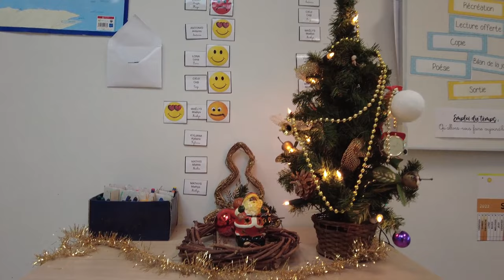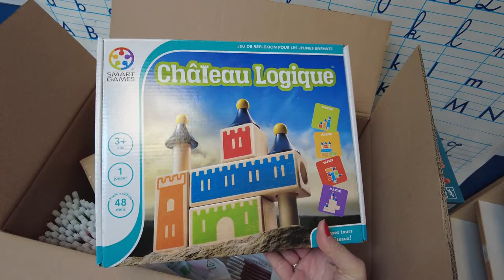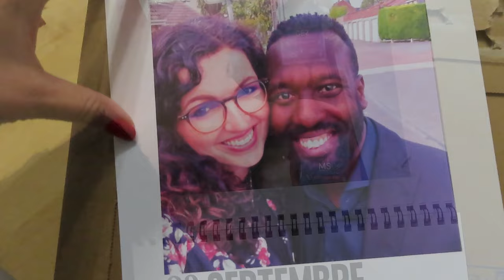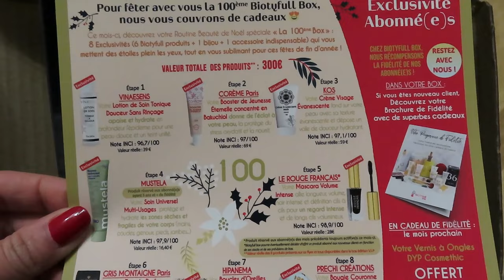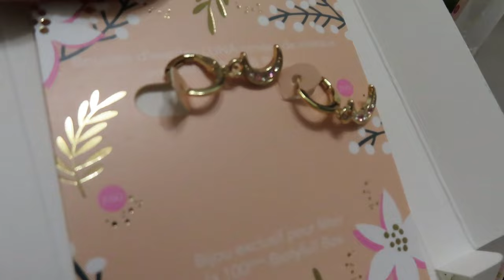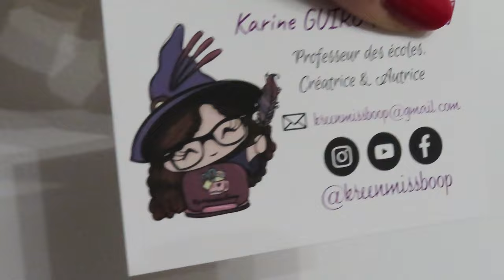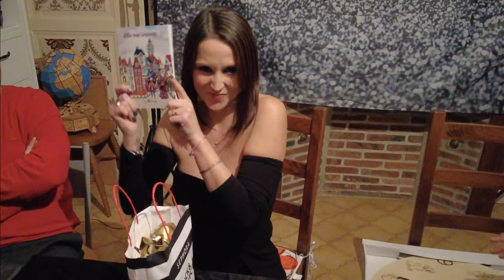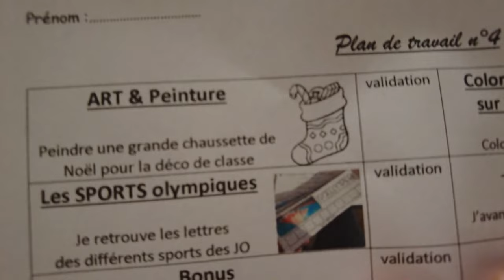C'est fini!? {Vlog en classe & au Salon du livre à Paris}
➳ La chaîne de ma copine Mélanie @Tesla_24_Event_Live
➳ Cahier ECONOTES que j'utilise en classe (je suis ambassadrice, la marque m'a envoyé un lot pour ma classe)